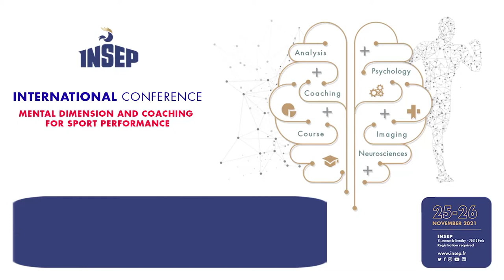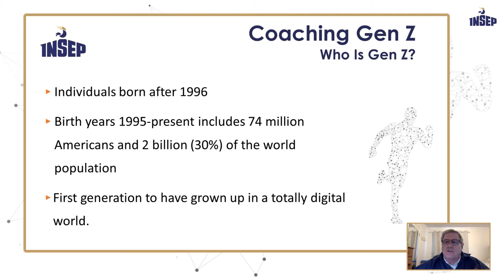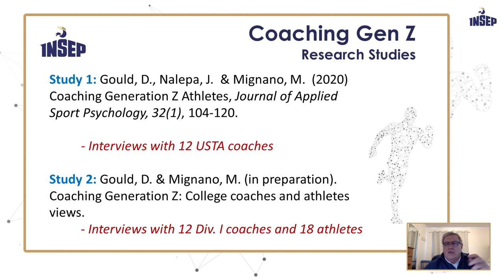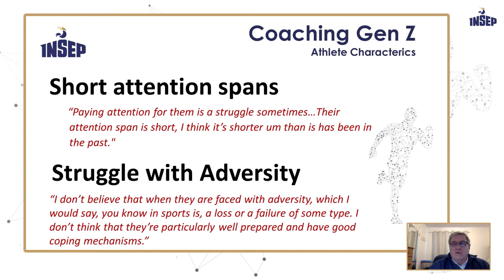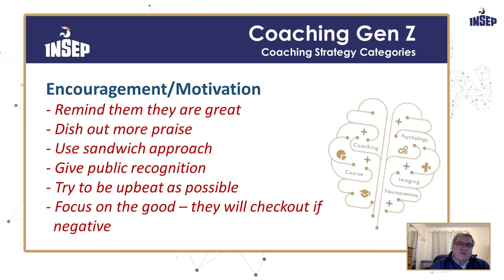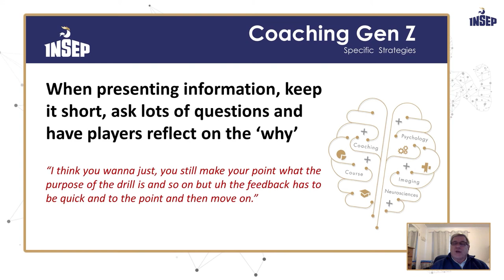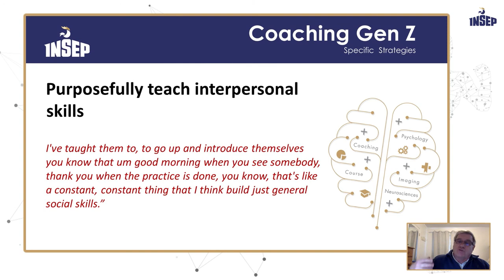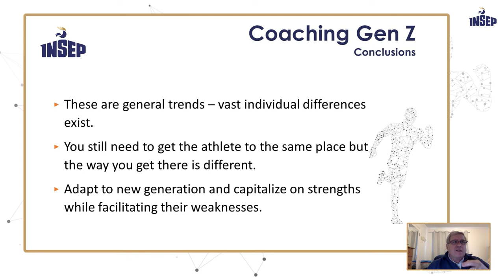Coaching Generation Z athletes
By Daniel Gould.
International Conference organized by the National Institute of Sport, of Expertise and Performance, the 25th and 26th, November 2021.